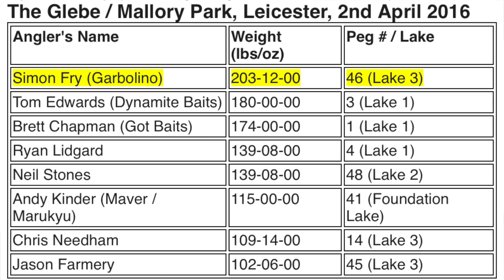Match Fishing TV - Episode 4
Match Fishing TV is the place to keep up with the big stories in UK and European competition fishing. Hosted by the team behind the sport’s Bible – Match Fishing magazine – it’s a chat show with its finger on the pulse of who is catching what, where and how.
The weekly roundup of news, reviews and interviews keeps the UK’s coarse match anglers bang up to date with all the latest trends.